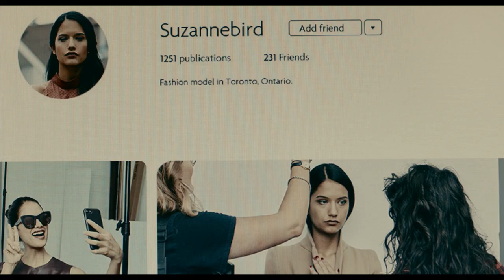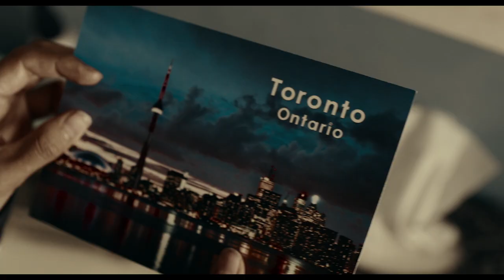THROUGH BLACK SPRUCE Official Trailer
Based on the Giller Award-winning novel of the same name by Joseph Boyden, Through Black Spruce is a story of identity and survival. The disappearance of a young Cree woman in Toronto traumatises her Northern Ontario family, and sends her twin sister on a journey south to find her.